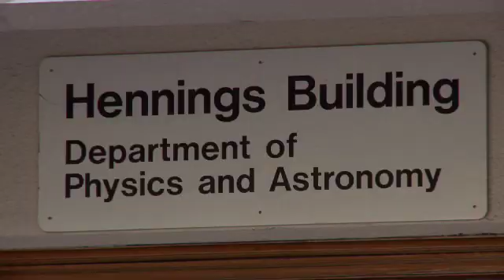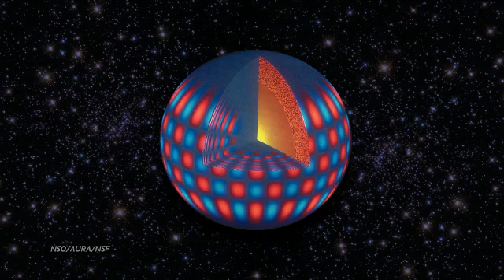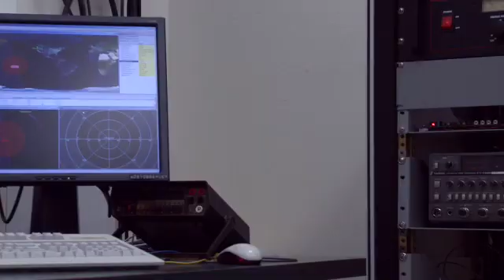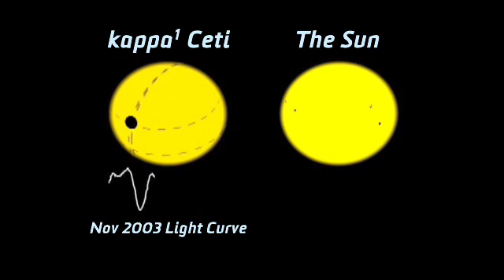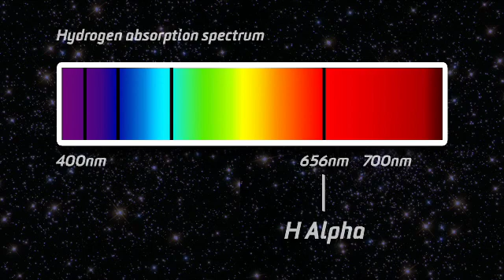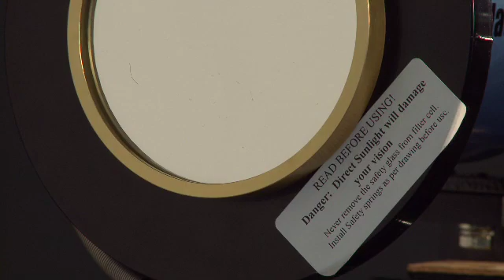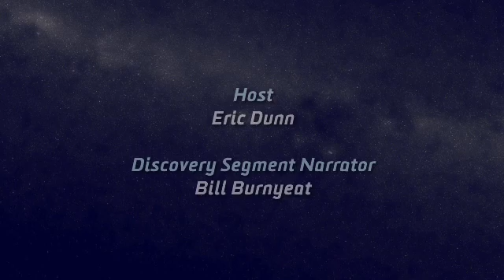SUPERnova - Episode 2 - "The Stars, Our Sun & Ursa Major"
In episode 2 of SUPERnova, Dr. Jaymie Matthews explains why listening to stars with the MOST space telescope is helping us understand our place in the universe. Harry Klassen observes our star, the sun. And Discovery highlights some observable features of Ursa Major.